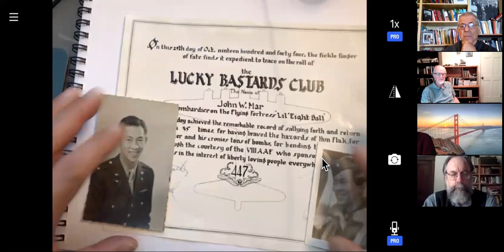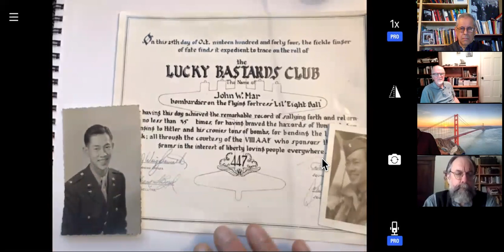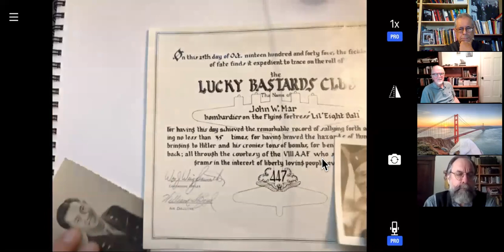Professor Gary Mar from SUNY at Stony Brook.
The Open Door explore the multi-faceted legacy of Asian Americans. In recent months, as we know, they have increasingly become the targets of hate crimes. A range of other issues also come to mind: international study abroad programs, charges of intellectual espionage, and the influence of the Chinese Communist Party.